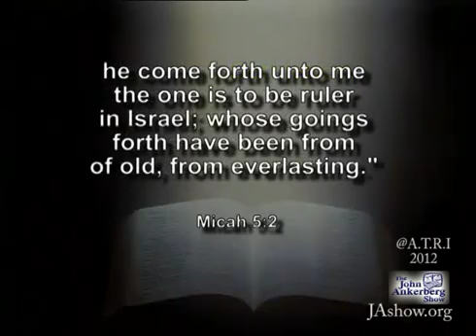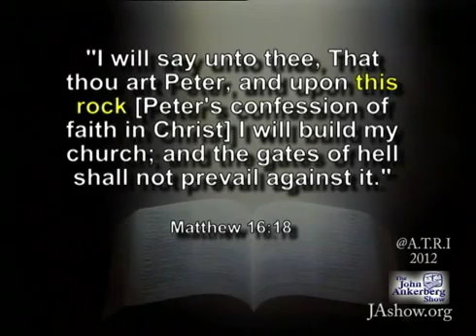Does the Book of Mormon contradict the Holy Bible?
This video covers but a few of the many contradiction between the book of Mormon and the word of TRUTH, the Holy Bible. I pray that you search these many contradictions out for YOURSELF so that your eyes of understand will be opened and you will come to the knowledge of the TRUTH and not perish in the lake of fire on the day of judgment.